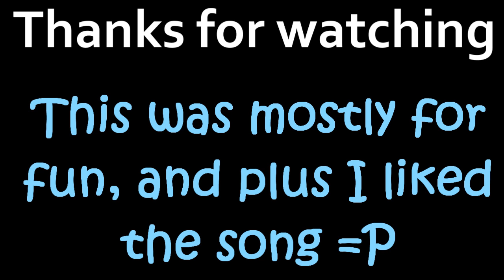[Mini RSMV] - Don't Break my Heart by B.O.B